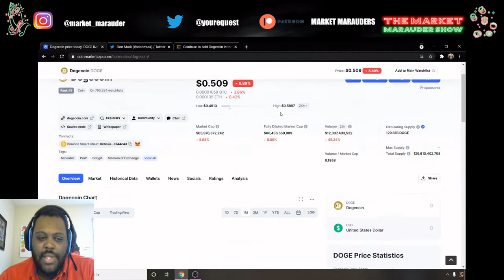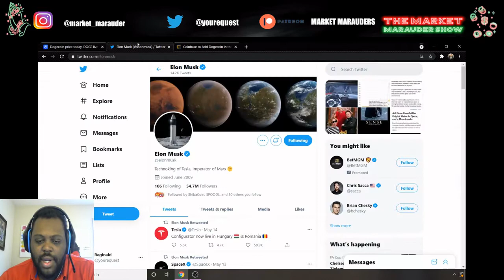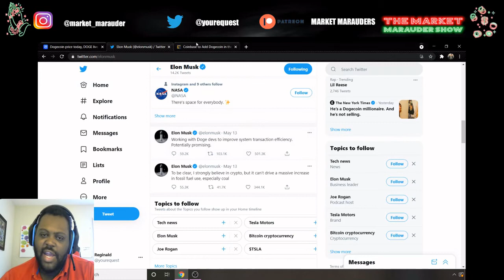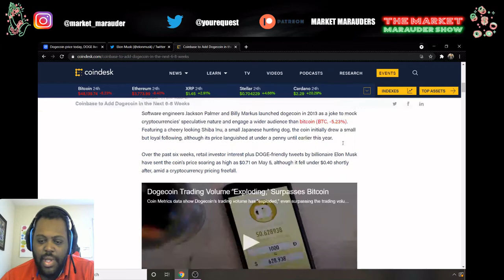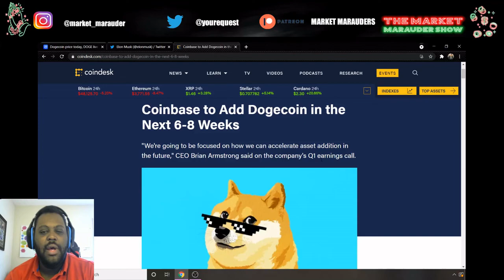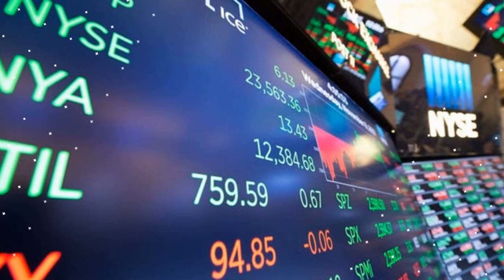Dogecoin News Update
Dogecoin is beginning to rally. Elon Musk recently took a poll on twitter asking if they would like Tesla to accept Dogecoin and there was an majority of people said yes to this move by the company.  There are a few catalyst for this growth and in this video I will be going over Dogecoin growth catalyst.